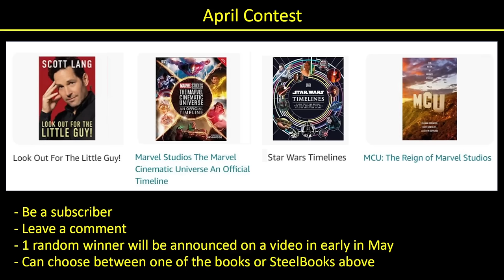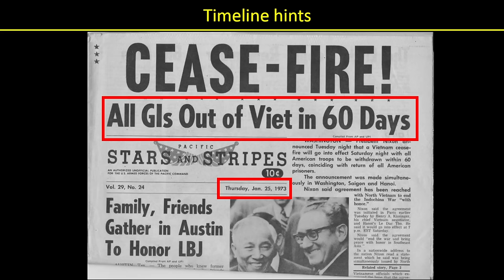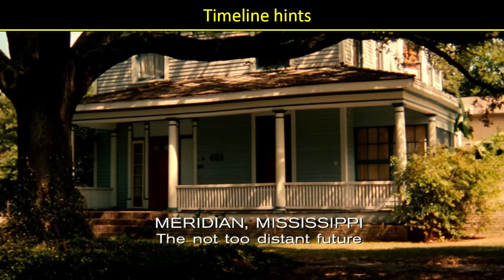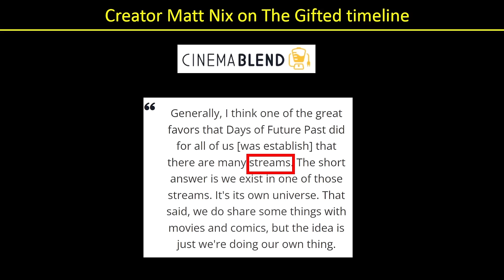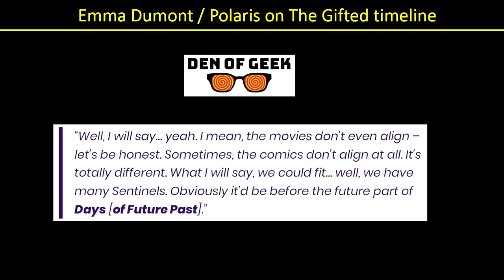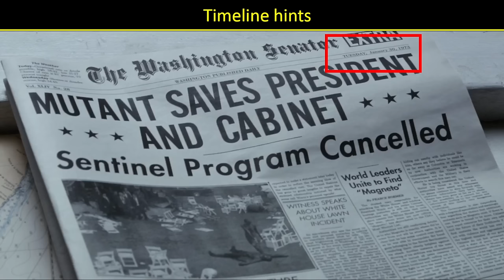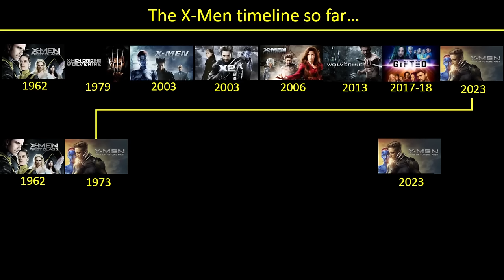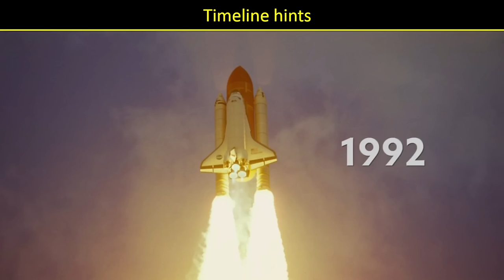Exploring the full X-MEN Timeline including Legion and Gifted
To help prepare for Deadpool and Wolverine (i.e. Deadpool 3), this video looks at the entire X-Men timeline and explains logic behind each entry's placement.

00:00 - Intro
01:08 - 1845: Wolverine's early years
01:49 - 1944: Young Professor X and Magneto
02:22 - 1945: Wolverine and the atomic bomb
02:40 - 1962: X-Men First Class
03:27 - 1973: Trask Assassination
03:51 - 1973: X-Men Origins Wolverine
05:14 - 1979: X-Men Origins Wolverine
06:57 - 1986: Prof X and Magneto visit Jean
07:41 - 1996: Warren Worthington childhood
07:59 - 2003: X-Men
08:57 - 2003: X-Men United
09:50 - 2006: X-Men Last Stand
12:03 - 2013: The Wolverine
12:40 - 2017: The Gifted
17:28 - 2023: X-Men Days of Future Past
17:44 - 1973: X-Men Days of Future Past
20:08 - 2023: X-Men Days of Future Past
21:14 - How does time travel work differently
22:55 - Wolverine's two paths forward
23:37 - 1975: Jean Grey's parents die
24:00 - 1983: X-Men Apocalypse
25:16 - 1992: X-Men Dark Phoenix
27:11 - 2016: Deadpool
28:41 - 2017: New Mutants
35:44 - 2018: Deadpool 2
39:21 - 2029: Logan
44:52 - Legion
50:49 - Timeline Googlesheet
51:53 - Outro